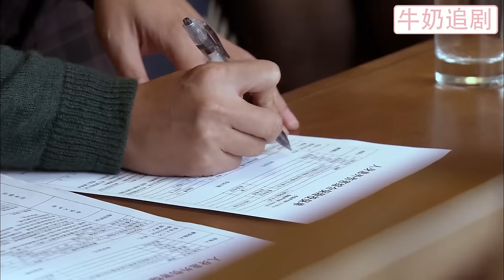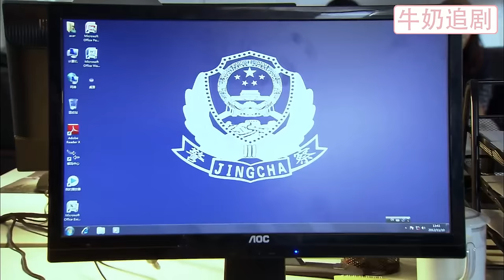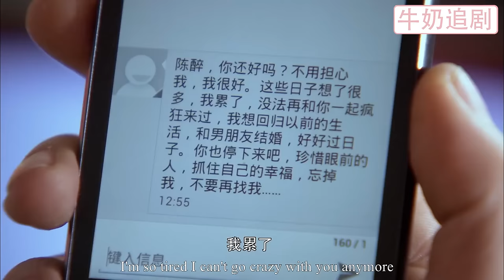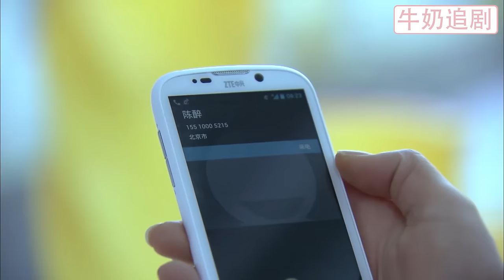【Full Movie】出軌丈夫剛認識小三3天，就要和結婚7年的妻子離婚，妻子一巴掌將他打醒